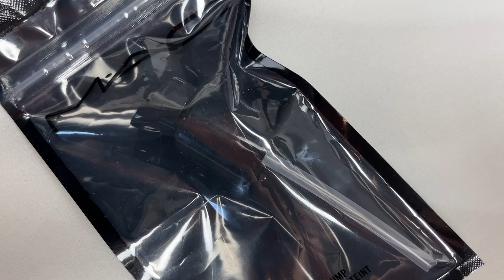NOTINO SMINK HAUL // Unboxing & Swatch // 2022 Április ( MAC, Stiftes termékek, stb)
NOTINO SMINK HAUL // Unboxing & Swatch // 2022 Április (Stiftes / Stick  termékek, MAC, stb)

Mik a legújabb szerzeményeim a Notino-ról és milyen videó sorozatok várhatóak a csatornámon? Ha érdekel Titeket, tartsatok velem! ;)

00:00 Intro
00:50 MAC
05:19 Nobea
06:54 Stiftes/Stick termékek

Írjátok meg kommentben, hogy melyik termék érdekel Titeket a bemutatottak közül legjobban, illetve van-e valamelyikkel tapasztalatotok?

XOXO